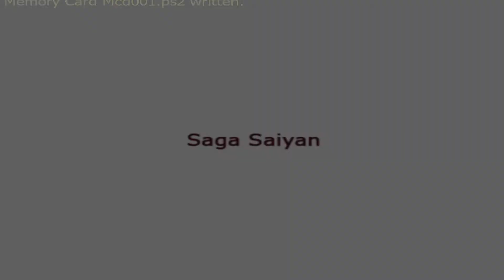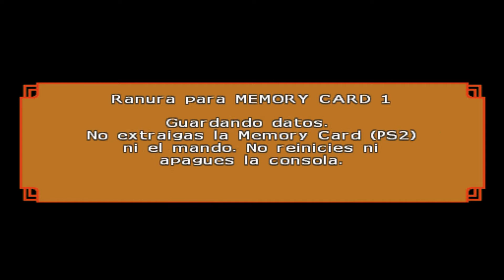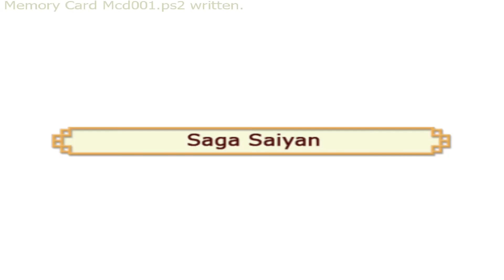DBZ Budokai Tenkaishi 4 (Saga Saiyan)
Saga Saiyan